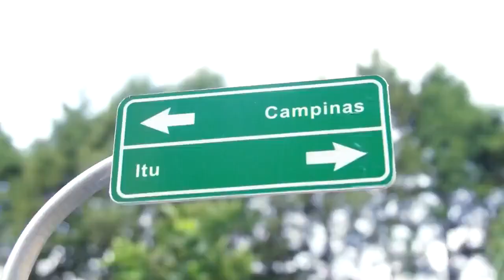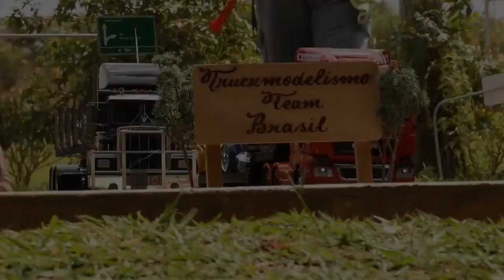ෆිල්ම් හදන්නේ කොහොමද කියලා තේරෙයි මේක බලන්න - HOW TO MAKE A FILMS - ZEE TV SRI LANKA